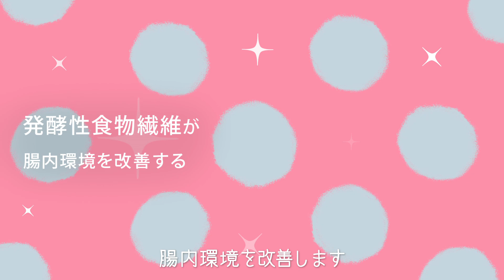安達祐実、どアップでキュートな笑顔！ ケロッグ「オールブラン フルーツミックス」新CM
女優の安達祐実さんが出演するケロッグ「オールブラン フルーツミックス」（日本ケロッグ）の新テレビCM「食わず嫌いさんに聞いてみた」編が2月24日、公開された。

　イチゴをこれまでの2倍に増量しリニューアル発売される同商品を、ブランドアンバサダーを務める安達さんのキュートな笑顔やナレーションなどでアピール。3月27日から放送される。